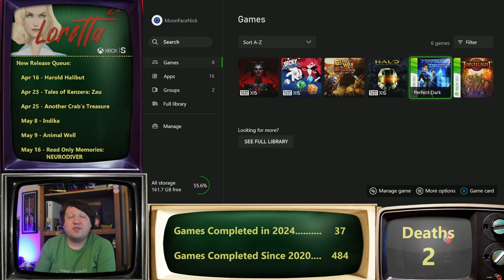1st Playthrough - Loretta Full Game Walkthrough | Part 3: The Outcome (Full Ending)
This is my very first playthrough of Loretta! I'm on a mission to beat 100 video games every year since 2020, and I usually either play the newest releases or go back and pick up franchises I've missed out on over the years. What game would you like to see?